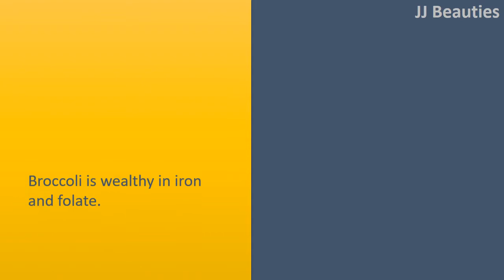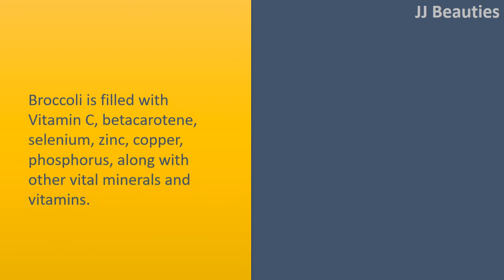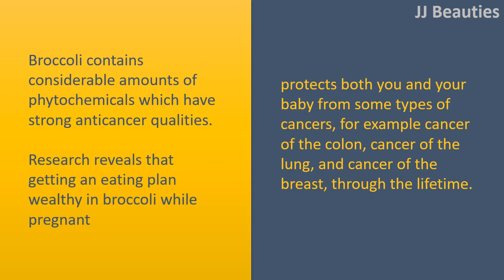Benefits Of Broccoli During Pregnancy | Strengthens Bones & Prevents Anemia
" Advantages of Broccoli while pregnant.

Prevents Anemia.
Broccoli is wealthy in iron and folate.
So eating broccoli during pregnancy ensures good hemoglobin count and prevents the chance of anemia

Strengthens Bones.
Women tend to be more vulnerable to brittle bones because of weak bones while pregnant.
Broccoli is wealthy in calcium, magnesium, zinc, and phosphorous.
Eating it ensures sufficient consumption of all essential minerals which makes your bones healthy and strong. It prevents the chance of brittle bones

Ensure A Proper Pregnancy.
Broccoli is loaded with folate that get rid ofs nerve defects, for example Spina Bifida, inside your fetus.
Eating broccoli during pregnancy ensures the great health of both you and your baby.

Boosts Immunity.
Broccoli is filled with Vitamin C, betacarotene, selenium, zinc, copper, phosphorus, along with other vital minerals and vitamins.
So, thinking about broccoli for pregnancy boosts your immunity, which will help protects both you and your baby from ailments and infections

Prevents The Danger Cancer.
Broccoli contains considerable amounts of phytochemicals which have strong anticancer qualities.
Research reveals that getting an eating plan wealthy in broccoli while pregnant protects both you and your baby from some types of cancers, for example cancer of the colon, cancer of the lung, and cancer of the breast, through the lifetime.

Regulates Diabetes.
If you're pregnant and struggling with gestational diabetes, then including broccoli in what you eat is extremely advantageous to manage diabetes.
Broccoli contains high levels of insoluble and dietary fiber.
Fiber helps regulate your bloodstream sugar level helping avoid using insulin. Also, Broccoli is lower in sugar.